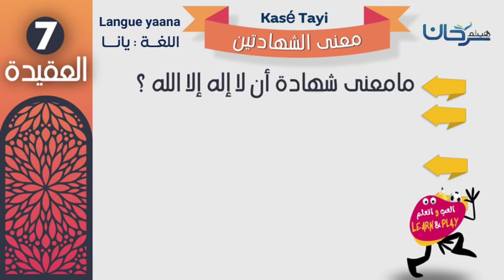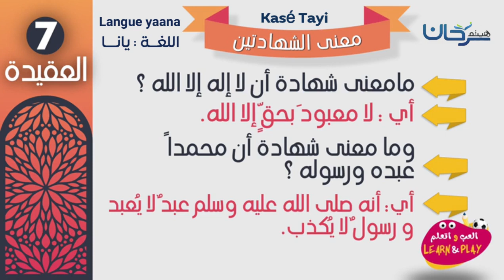معنى الشهادتينKasé Tayiاللغة : ياناLangue yaana